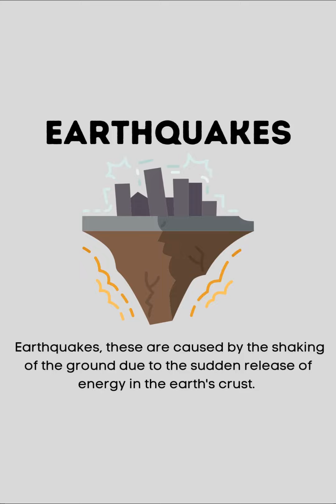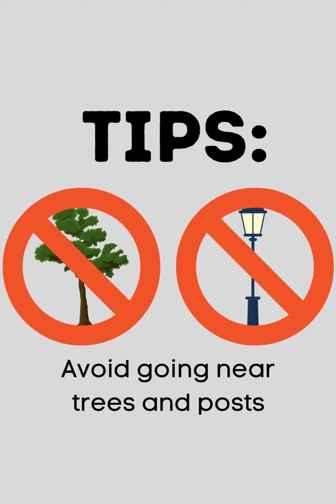Earthquake Disaster Preparedness Guide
Br. Lambert Presents

This video awareness campaign aims to educate the viewers on natural disaster and calamities preparedness.

Students are thankful to the various sources that help make this presentation a success.

References
- What Is an Earthquake? | NASA Space Place – NASA Science for Kids. (n.d.).
Retrieved October 31, 2022,
- aftershock. (n.d.). In The Merriam-Webster.com Dictionary. Retrieved October
- Step 5: Drop, Cover, and Hold on. (n.d.). Retrieved October 31, 2022,